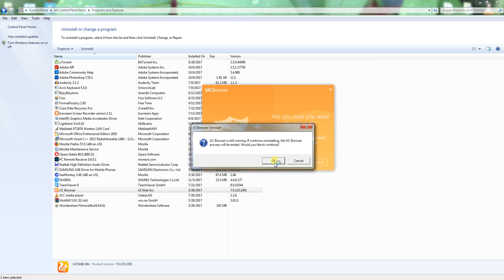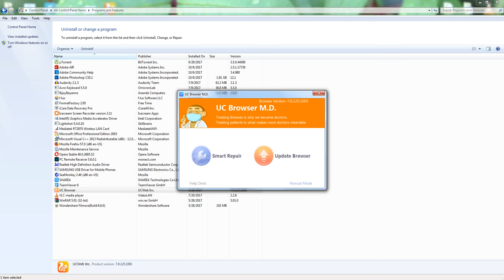how to repair uc browser / special feature { কিভাবে uc browser রিপিয়ার করবেন )